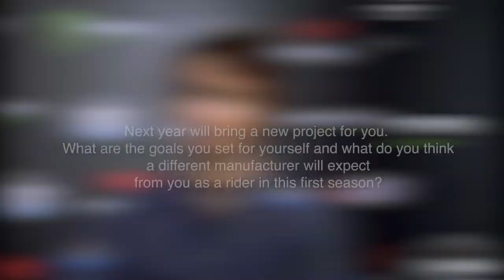Interview Alex Rins - Nov 2022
Alex Rins: “The end of the season that we have done has been spectacular”

After a superlative end to the 2022 season with two epic victories in Suzuki's farewell to the MotoGP grid, Alex Rins now faces a new challenge with another manufacturer ahead of an upcoming campaign in which he will ride for the independent LCR Castrol team. We spoke to the rider just after the end of the first official IRTA preseason test at the Ricardo Tormo Circuit, a few hours in which the Spanish rider was able to get on his new bike, although he could not comment specifically on it due to an existing contract that expires at the end of year.